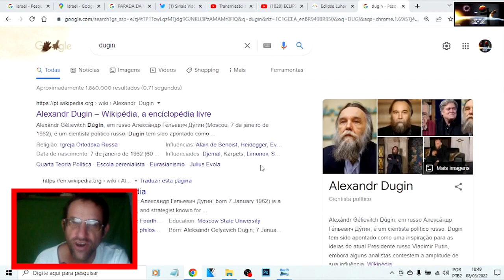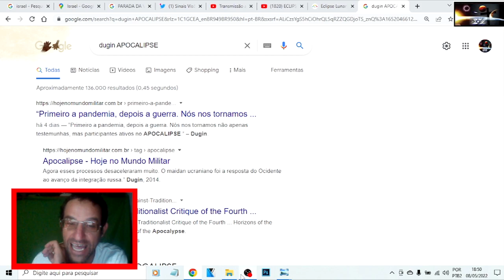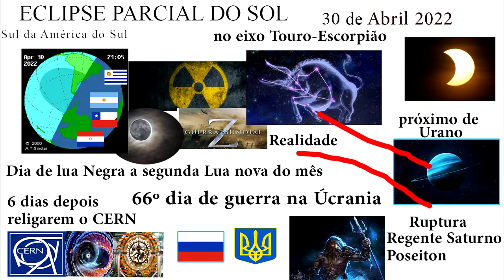Pandemia, Guerra. Tornamos não apenas testemunhas, mas participantes ativos no APOCALIPSE – Dugin